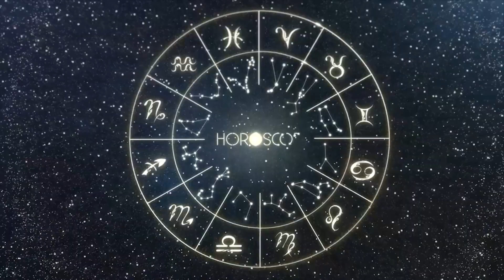Daily Horoscope CAPRICORN September 29, 2023